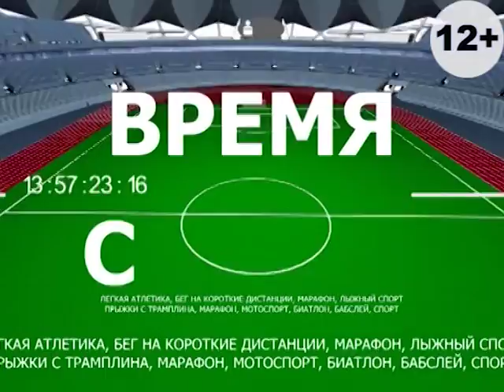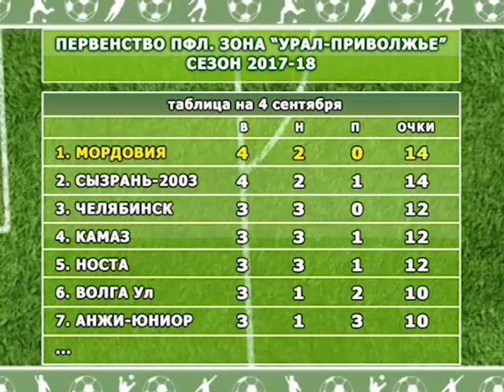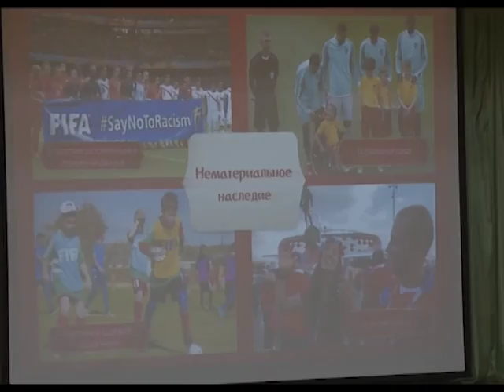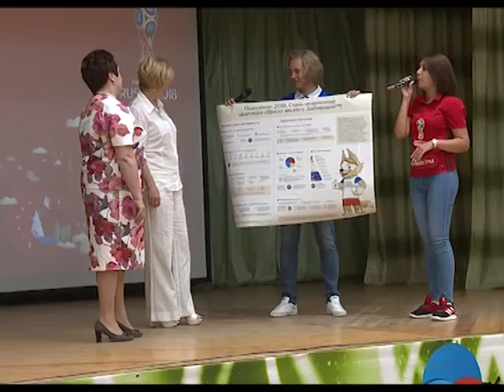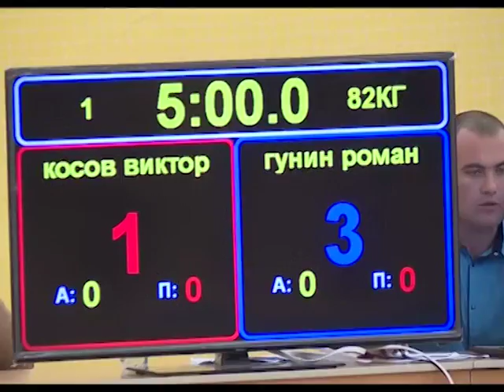Время спорта - 50. Эфир 5 сентября 2017 года